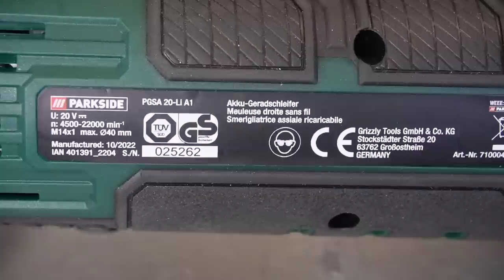Geheimtipp oder Schrott? LIDL bringt den Akku-Geradschleifer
Meine Videokurse zum Schweißen:
Hier lernst Du Schweißen!